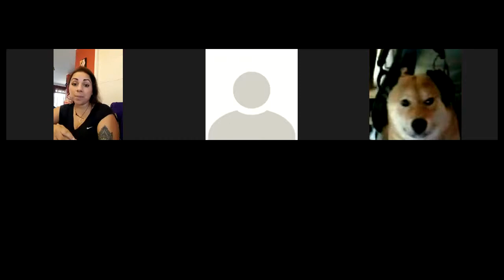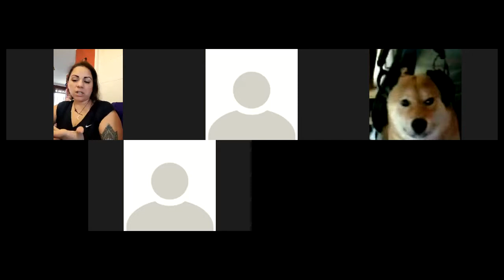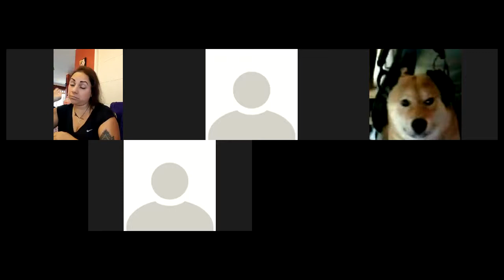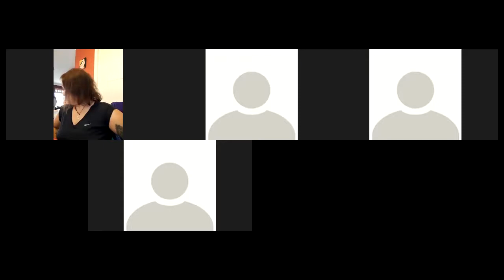Zoom, 1°medio B y C , Educación Física, 5 de mayo